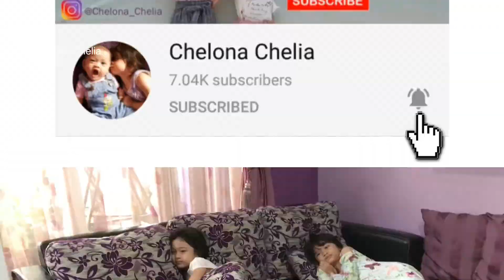Hadiah KFC karena bantu mama beres-beres rumah Ungu - Chelona Chelia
Begini nasib Chelona Chelia karena punya mama yang ‘me time’ nya beres-beres dan bersih-bersih rumah.
Chelona Chelia bantu semua ruangan yang jadi tempat main, ruang tamu, ruang belajar, sampai ruang mainan.
Dan setelah lelah, mama tiba-tiba kasih bonus kesukaan, hadiah KFC 😍

Terimakasih ya.